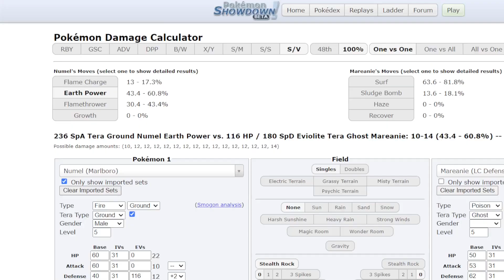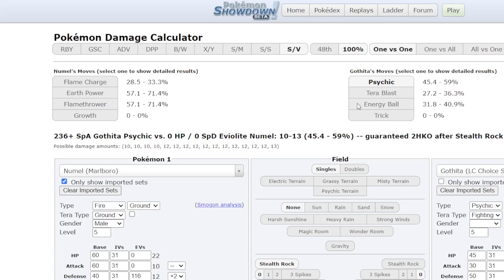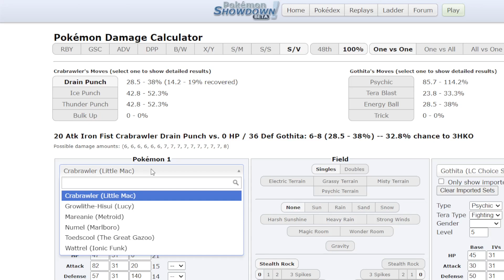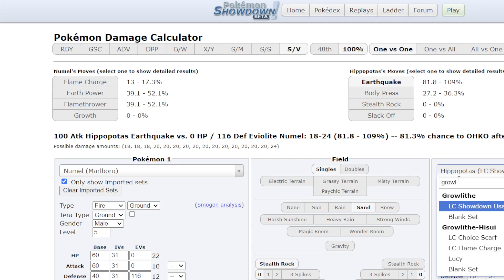A Sandstorm is Brewing | LC Majors IV vs Rasche 2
Today I played Rasche again for LC Majors, as our pool ended up going to tiebreakers. Since I already beat NotJackeru, I either need to beat Rasche to guarantee get out of pools, or have Rasche beat Jack. Will we have to do another week of tiebreakers?